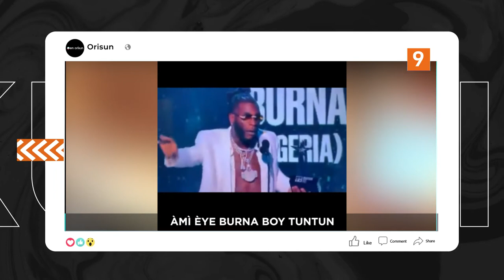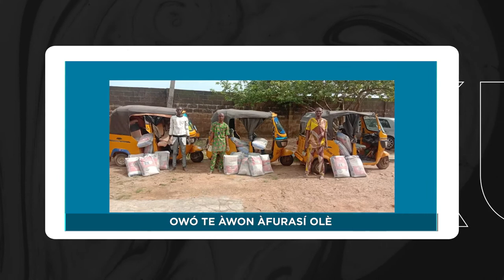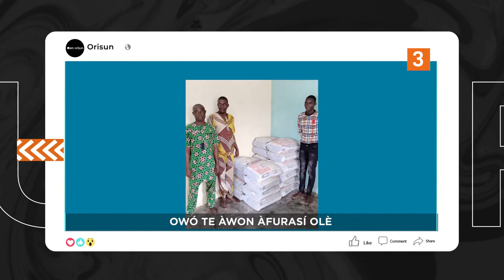DTT: Atorise Fi Ohun Lede Lori Etoo Re